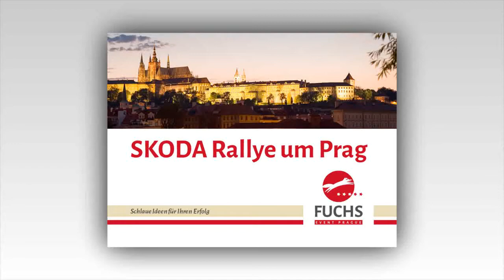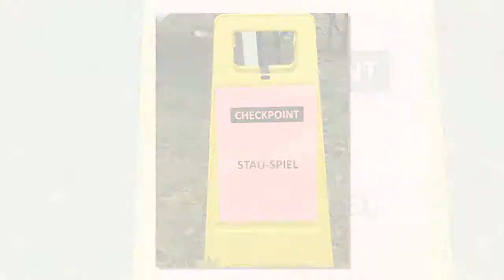Teambuilding Prag SKODA Rallye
Massgeschneiderte Teambuildings in Prag mit FUCHS event. Hochwertige SKODA Rallye mit echten Oldtimern, lustigen Checkpoints und perfekter Logistik.